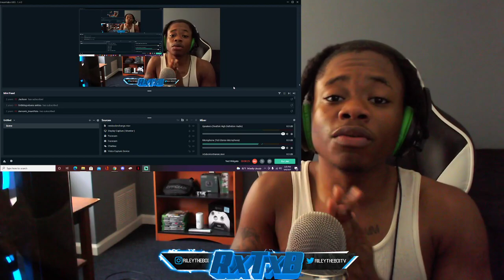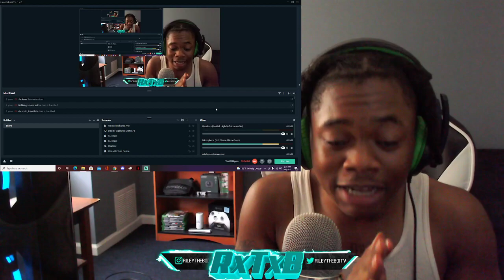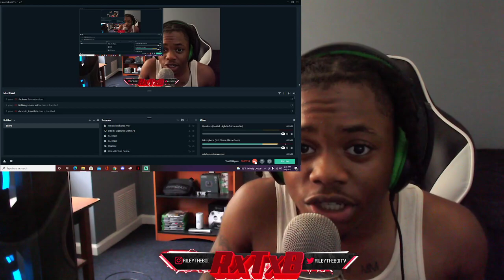Uk Drill keep delivering the 🔥💯Zone 2 Karma The Cold Room w Tweeko S1 E5 @MixtapeMadness (Reaction)